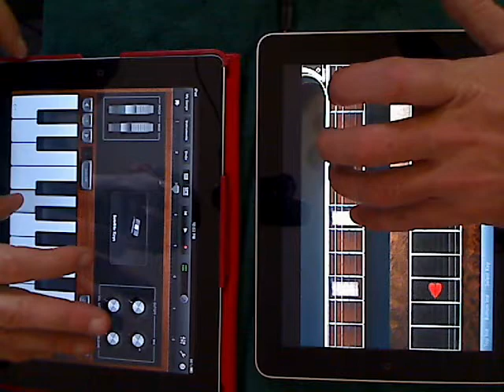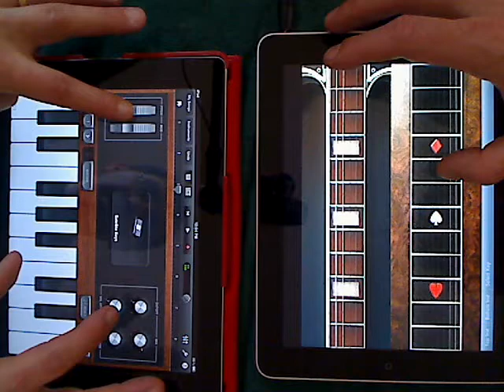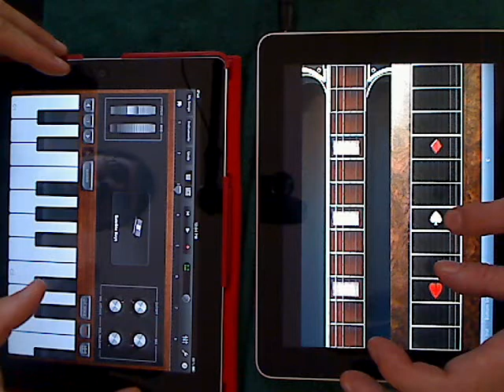Jamming with Pedal to the Steel on iPad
Pedal to the Steel Now available for free on iTunes! Peter Duggan on synth.